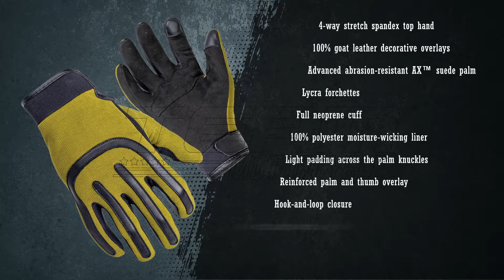Cortech Brodie Mens Leather Motorcycle Gloves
4-way stretch spandex top hand
100% goat leather decorative overlays
Advanced abrasion-resistant AX™ suede palm
Lycra fourchettes
Full neoprene cuff
100% polyester moisture-wicking liner
Light padding across palm knuckles
Reinforced palm and thumb overlay
Hook and loop closure
Touchscreen material on thumbs and index fingers
High tenacity 100% polyester thread